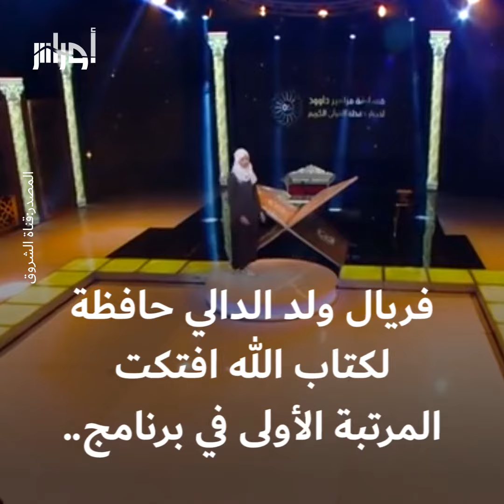تعرف على فريال ولد الدالي الحافظة لكتاب الله وصاحبة المرتبة الأولى في برنامج "مزامير داوود"